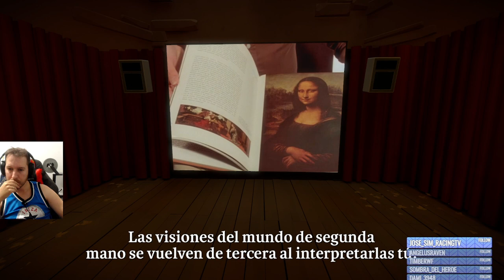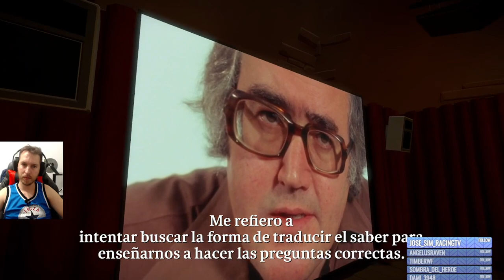The witness #2 - Estamos entrando en la matrix